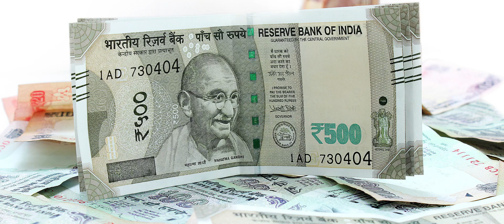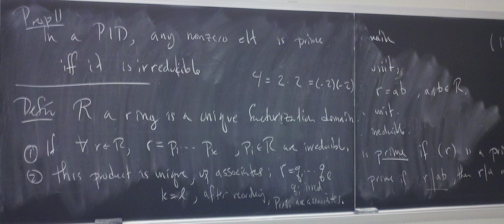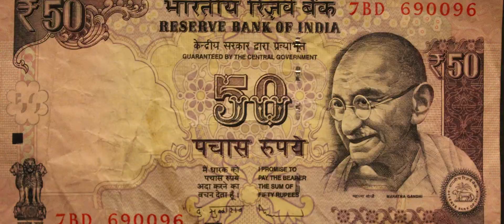INDIA - Cea mai populata tara a lumii - SPA pentru elefanti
Educația este o activitate cu obiectivul de a pregăti oamenii ca element activ al vieții sociale. Cuvântul educație derivă din substantivul „educatio”, care înseamnă creștere, hrănire, cultivare. 📚
📖  Un om cu cunostinte dar needucat este ca si un inel de aur pus in botul unui porc. (Jan Amos Komensky) 💡